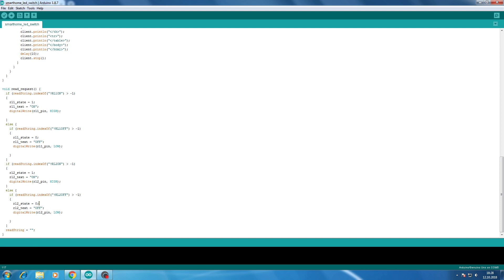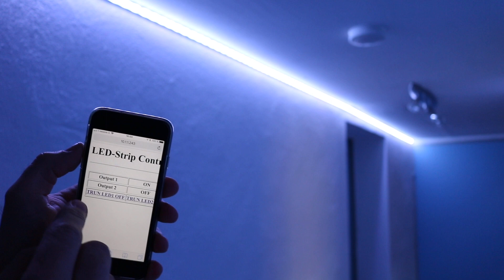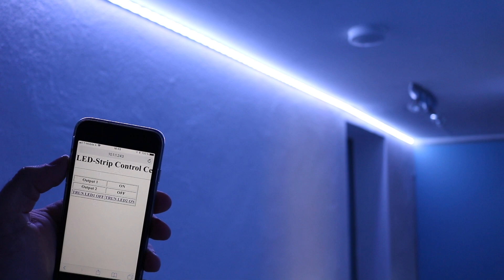Arduino Smarthome - LED Strip über WiFi & Ethernet steuern mit einem Webinterface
In diesem Video zeigen wir, wie ein LED-Streifen mit jedem beliebigen Smartphone oder Computer gesteuert werden kann. Alle Informationen zum Schaltplan, Quellcode und den verwendeten Bauteilen gibt es